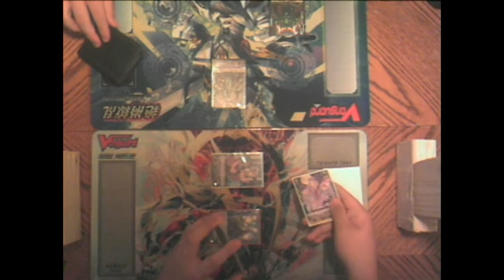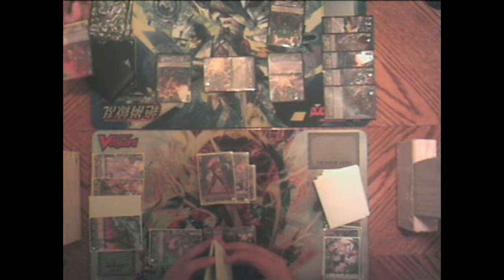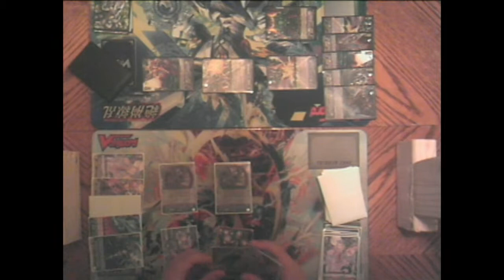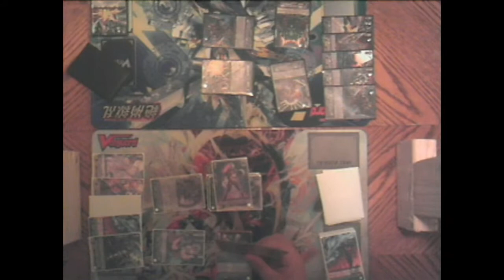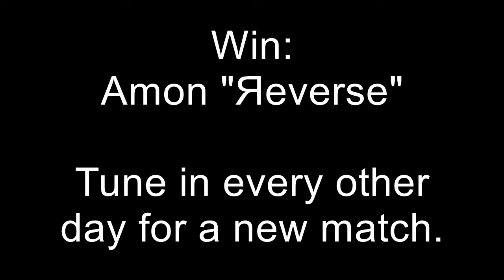Beast Deity, Ethics Buster Extreme Vs Demon Marquis, Amon "Яeverse" Match 1 : The Vanguard Hour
Todays match brings Beast Deity, Ethics Buster Extreme Vs Demon Marquis, Amon "Яeverse" lets see who can come out on top for Match 1.